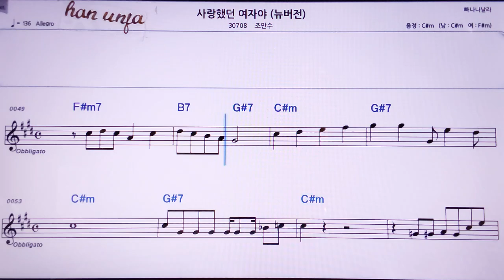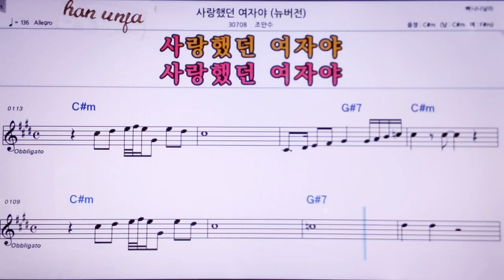💖사랑했던 여자야/조만수 👍MR,노래방, 악보, 코드,Karaoke With Sheet Music